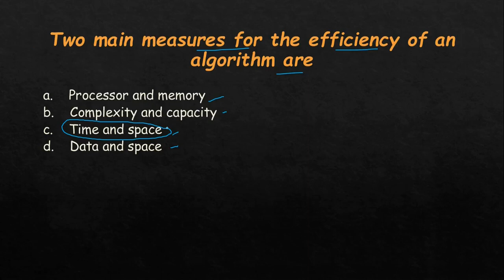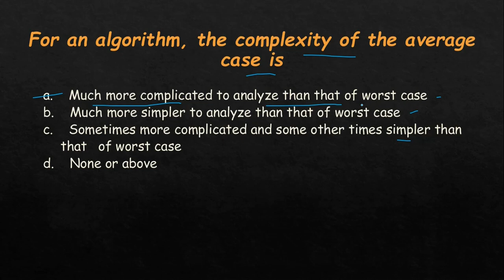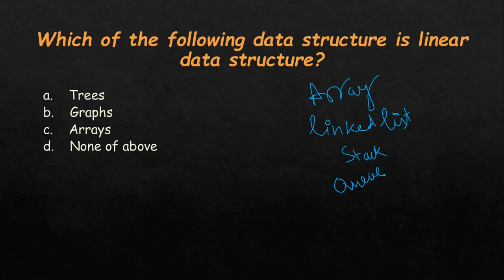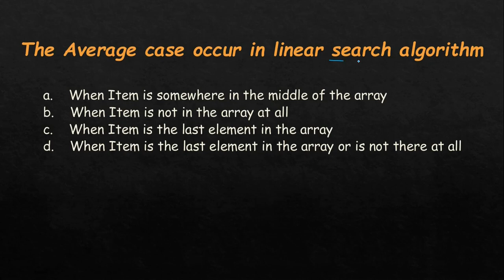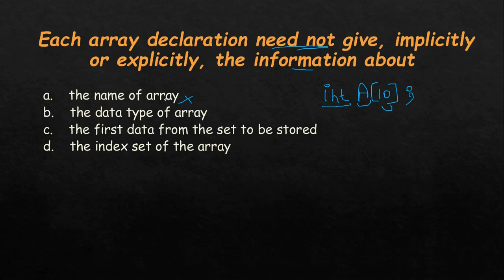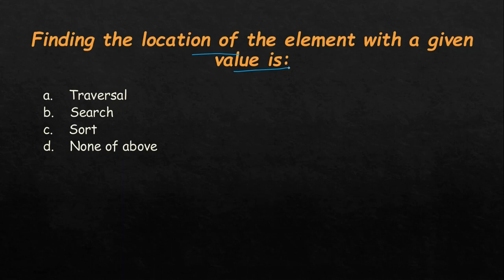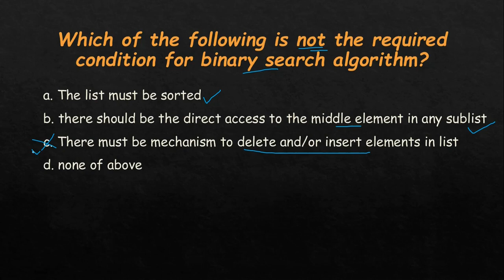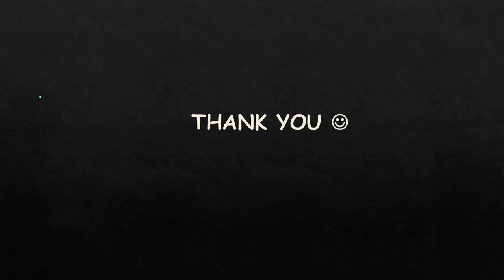Datastructure | Solved MCQs |HTET |TGT |PGT | NET | GATE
In this video , we will discuss important data structure questions in detail.
Important for students preparing for HTET , TGT , PGT , NET , GATE and all other competitive exams.